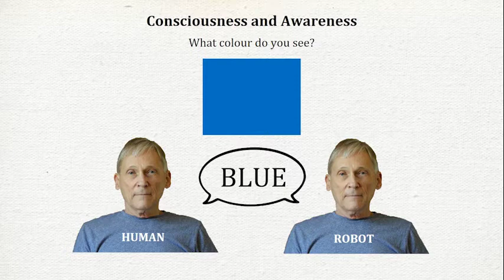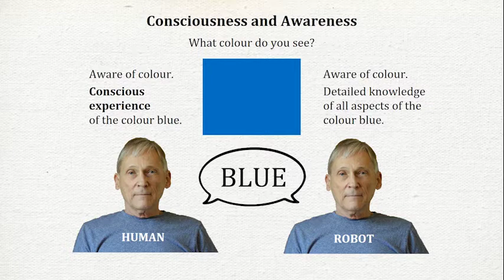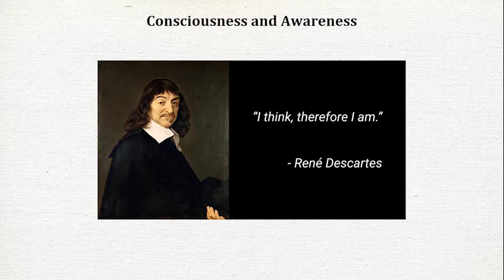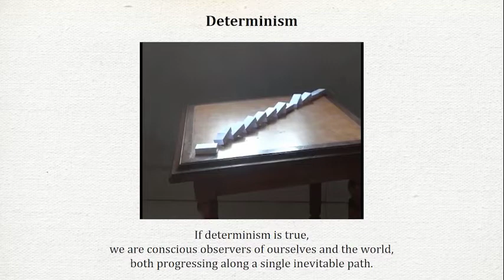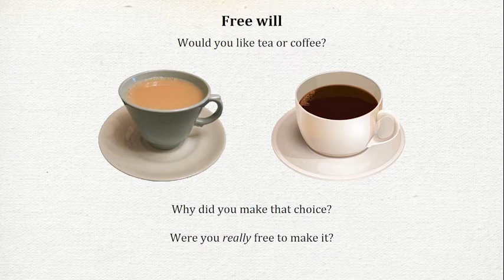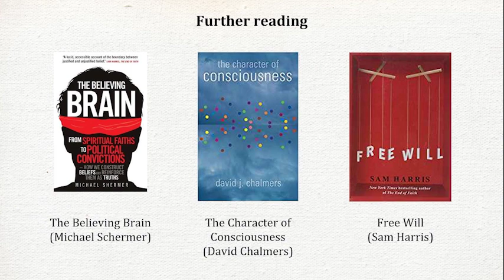Zeta3BeliefPart3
The Zeta course is a Skeptic's guide to life, the universe and everything.

There are seven sessions: reasoning, science, belief, bias, morality, happiness, the future.

This is Part 3 of Session 3 on Belief.

The course is free.

You can take the entire course at zetacourse.org.

There are quizzes, discussions and an online community.